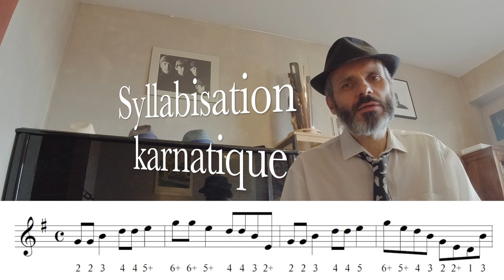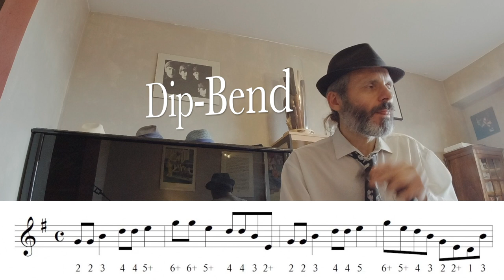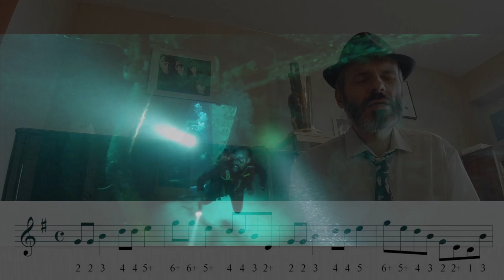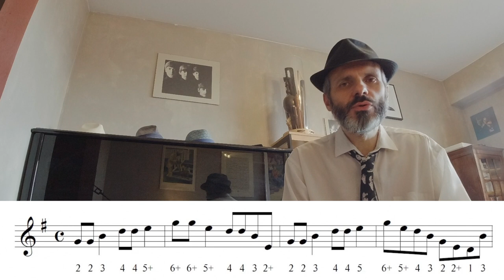Plan Harmonica Blues 031 - Apprends à jouer de l'harmonica blues - aucune altération - Cours OFFERT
Dans ce cours en accès libre, tu vas apprendre à jouer un super plan de blues à l'harmonica.
On va faire chauffer l'harmo ! 🔥
Que des notes naturelles : aucune altération n'est requise, pour jouer ce super plan en 2e position.